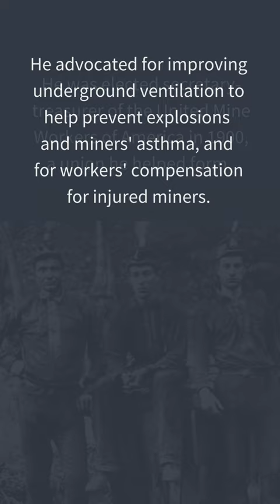The Extraordinary Life of America’s First Labor Secretary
William B. Wilson was an immigrant and child laborer who went on to become a union leader and Congressman before leading the newly created U.S. Department of Labor in 1913. He was a passionate advocate for the rights of miners, able to inspire and organize others to stand up for themselves. He was also a diplomatic negotiator who united squabbling factions during a tumultuous era in mining and labor history.

As we celebrate the Department of Labor's 110th anniversary in 2023, we remember leaders like Wilson who went against the grain, demanded dignity, advanced labor rights and improved conditions for America's workers.